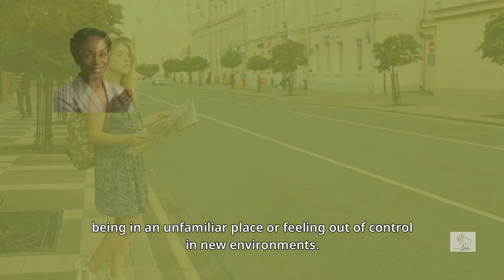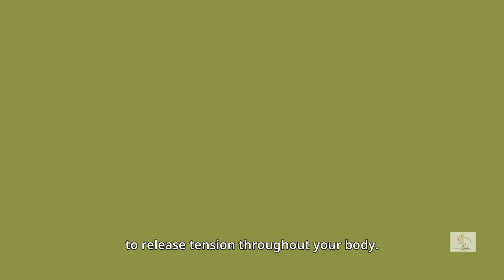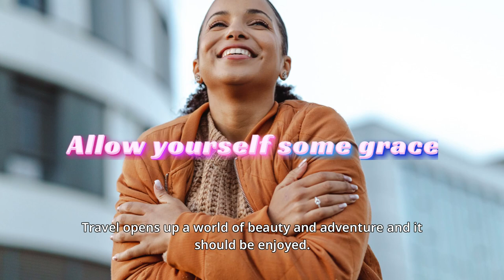Overcoming Travel Anxiety How to Manage Fear and Enjoy Your Trip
Welcome to "Mind & Maturity: Mind-Wellness for Women 40+." In today's video, "Overcoming Travel Anxiety: How to Manage Fear and Enjoy Your Trip," we explore effective strategies for women over 40 to conquer travel anxiety and reclaim the joy of travel. If the thought of traveling fills you with dread, this video is crafted just for you. We cover psychological strategies to mitigate fear, practical tips to prepare for travel, and relaxation techniques to keep anxiety at bay during your journeys.

Join us as we break down the barriers of travel anxiety with expert advice and empower you to step confidently into your travel adventures. Whether it's a weekend getaway or an international expedition, learn how to manage your fears and transform your travel experiences from stressful to rejuvenating.